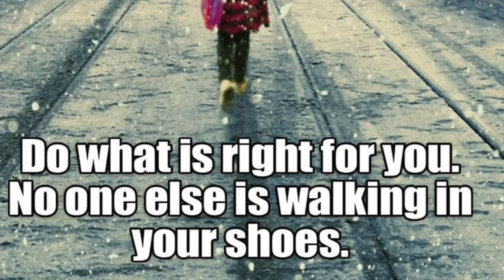VLOGMAS DAY 18: REFLECTING ON 2015! -HD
xx Valslifestyle.